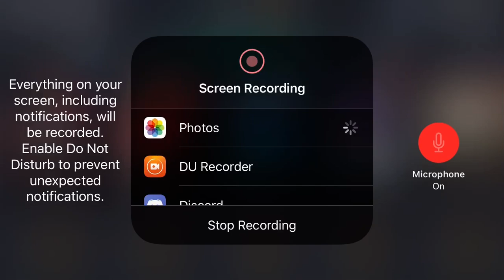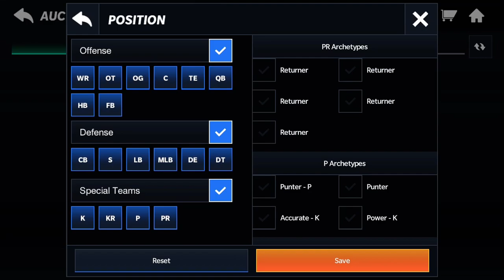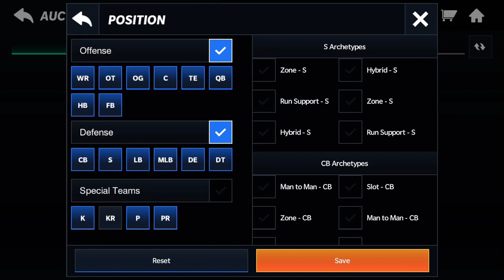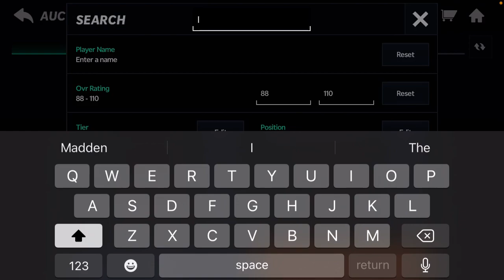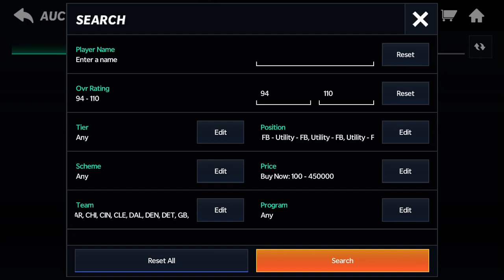3 SNIPING FILTERS THAT WILL MAKE YOU MILLIONS!!! Madden Mobile 21